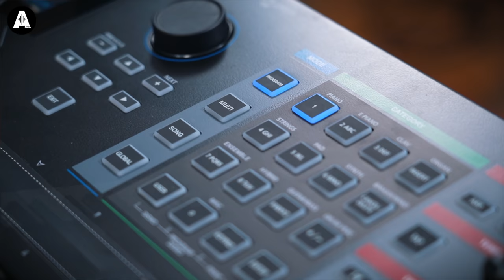Full Overview of the Kurzweil K2700 Workstation! - Will Jack Like it More than his Nord?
👆 Kurzweil is one of the top names when it comes to stage pianos! The Kurweil K2700 is a beast of a workstation, it for allows a massive variety of sonic combinations through its renowned “Multi Mode” offering 16 zones of MIDI controller capabilities!

🎥  Looking to watch something else? Check out a ❓mystery❓ video here!

📱 Music Produced by the Maltese Falcon! Check Out his Instagram!

⏰ Timestamps ⏰
» 0:00 Intro Playing
» 1:08 Let's Take a Closer Look at the Kurzweil K2700 Workstation!
» 4:00 Let's Talk about the Actions & Features!
» 5:56 Let's Flick Through More Patches!
» 8:00 Thoughts?
» 9:15 Let's Get Some String Sounds!
» 10:50 Let's Take a Look at the Synth Section
» 14:30 Taking a Look at the 'Multi Mode'
» 19:45 Going Over the Demo Modes
» 21:33 Lastly, let's Take a Look at the In-built Audio Interface
» 23:40 Outro Playing